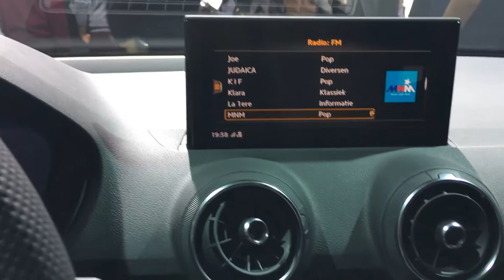Audi Q2 2018 In detail review walkaround Interior Exterior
Hello to MotorCarTube and a new car check. Today we present the 2018 Audi Q2, enjoy the detail view in the interior and exterior. Thanks for view! You always want to see the latest?